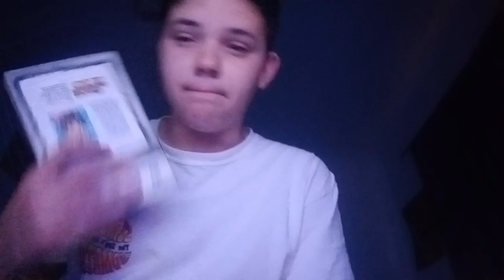Where do I think anime will be in a few years?